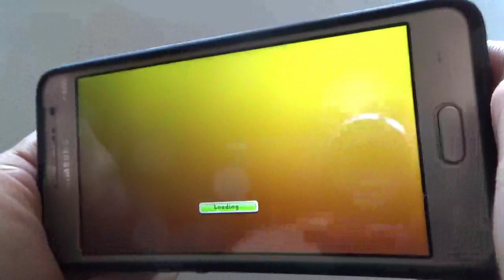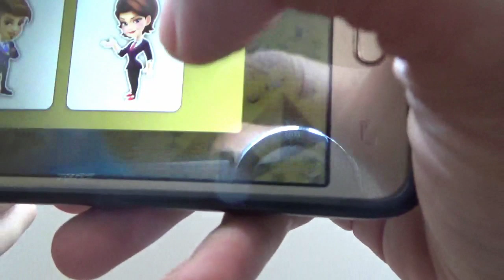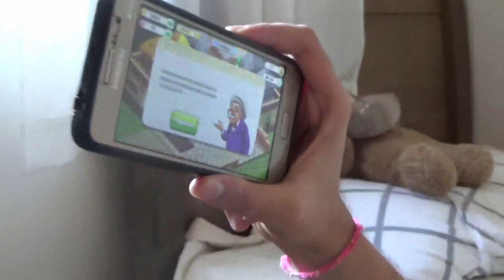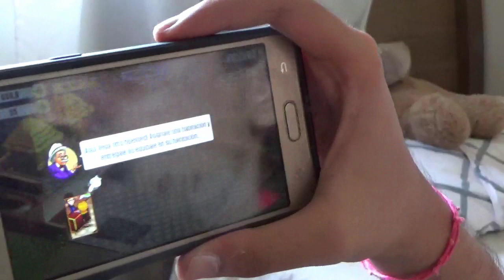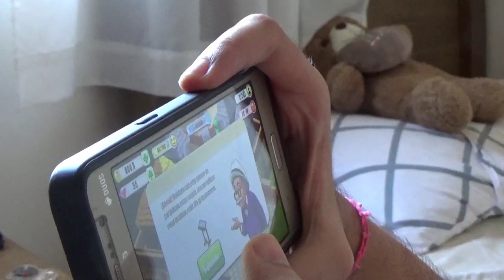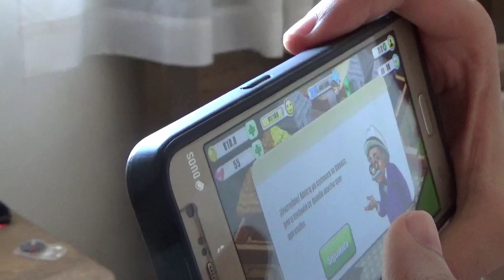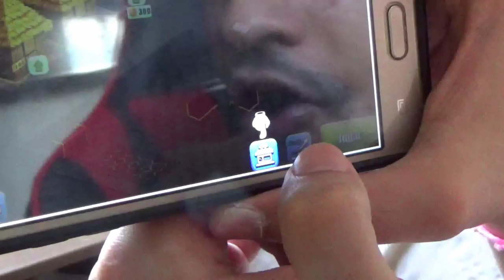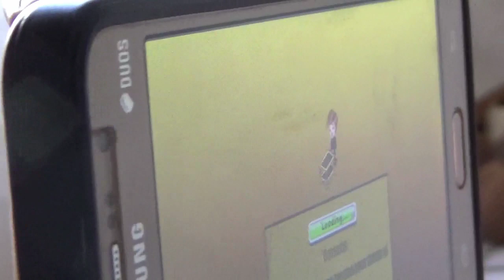BEM VINDO AO HANNOH MONTANO WORLD!!!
Nome do programa: Aplicativo do dia
Episodio: 1     Temporada: 2
Episodio de hoje:  Dono de Hotel
Sobre o programa:
 Aplicativo do dia mostra o aplicativo do momento

Loja do canal : (Loja filiada da Magazine Luíza)

1 foto até 50 fotos = R$30,00

Faço convite virtual para eventos:
Casamento
Formadura
Aniversario
Outros

Saiu o meu segundo álbum:
Aproveitando a Vida